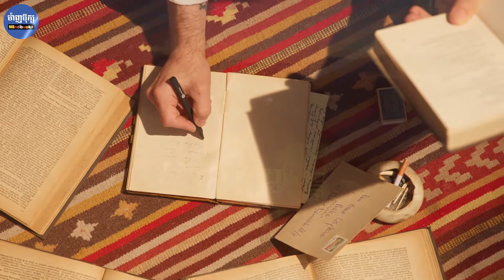[Ep-155] រយពាន់និទាន / Mindbooks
រយពាន់និទាន
សូមប្រិយមិត្ត រីករាយសណ្តាប់ជាមួយអត្ថបទអប់រំ របស់គ្រឹះស្ថានបោះពុម្ពផ្សាយ ម៉ាញប៊ុក្ស
ដោយក្ដីរីករាយ ហើយដើម្បីទទួលបាន វីដេអូអប់រំថ្មីៗ ផ្សេងៗទៀត

និងដើម្បីផ្តល់ជាកម្លាំងចិត្តដល់ក្រុមការងារយើងខ្ញុំ🙏🏻

* រក្សាសិទ្ធដោយ គ្រឹះស្ថានបោះពុម្ពផ្សាយម៉ាញប៊ុក្ស